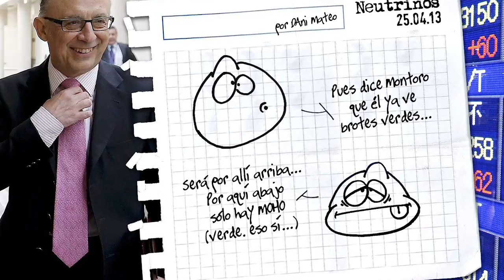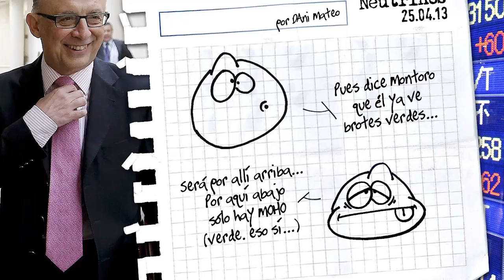Neutrinos, por Dani Mateo (10)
Dani Mateo comenta en su nuevo videoblog los últimos datos del paro y las declaraciones del ministro Montoro.